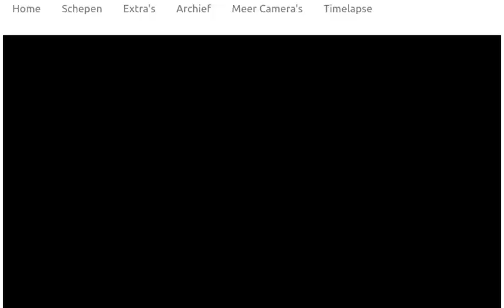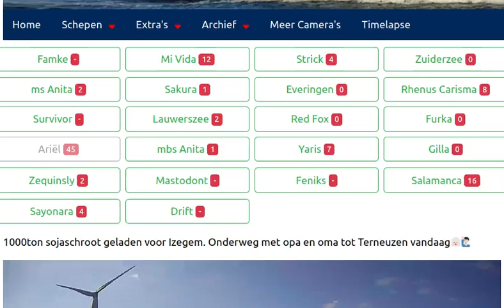MS Ariel Krammerschleuse Zeeland 2023 04 02 14 08 03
das GMS durchfährt die Krammerschleuse Nord in den Gewässern Zeelands.